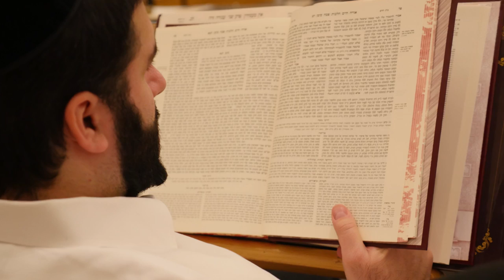Shivti Yarchei Kallah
December 26-28,2015
Hyatt Regency,Princeton NJ